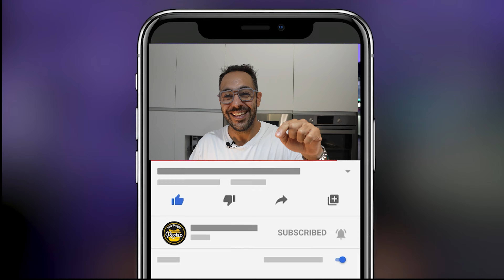COMO HACER los MEJORES pepinillos agridulces CASEROS🥒🍔. ENCURTIDOS.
Cómo hacer los MEJORES pepinillos agridulces CASEROS🥒🍔. ENCURTIDOS.
⚠️El mundo de las HAMBURGUESAS 🍔ha cambiado,  DEBES probar ha hacer esta receta en casa. Los PEPINILLOS agridulces son  el PASADO y el FUTURO de cualquier BURGER. Haz esta RECETA en casa y te EXPLOTARÁ la cabeza. No QUERRÁS otra.

Hoy les traigo esta receta de Pepinillos agridulces que he cocinado solo para ustedes.
Estos encurtidos, son mi cuarta creación para los Rookies. Está dentro de mi lista de TOPPINGS obligados para casi todas mis recetas.

Para esta ocasión he decidido traerles esta receta pues es una enseñanza de NIVEL BASICO para cualquier amante de las BURGUERS 🍔🍔

INSTAGRAM👉 @theburgerrookie